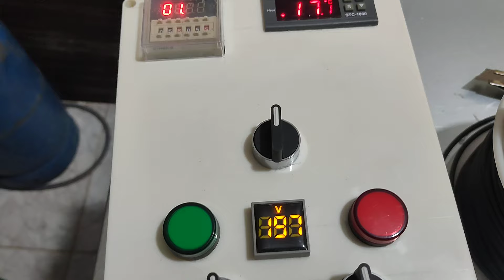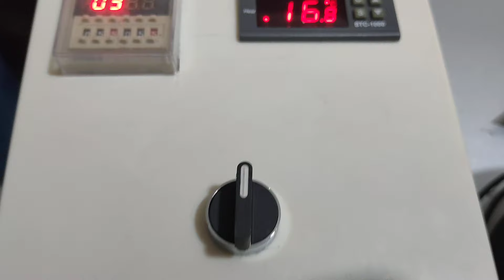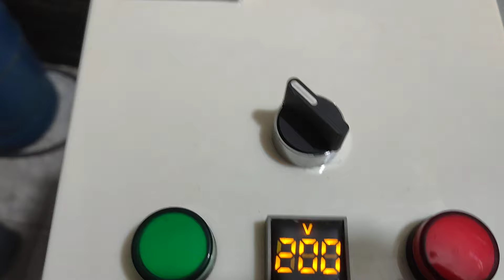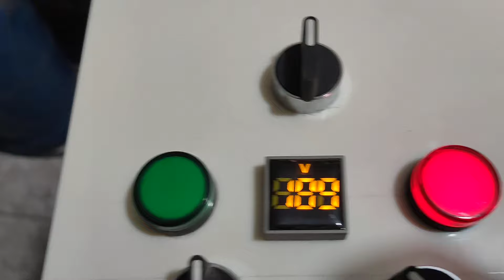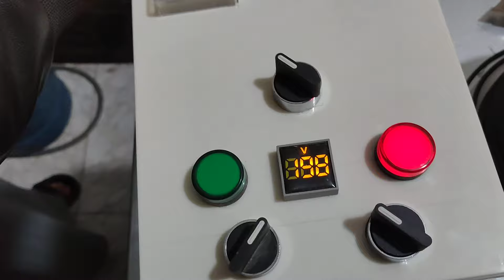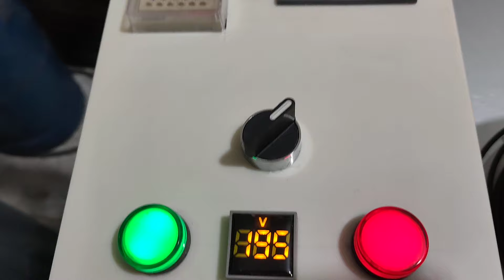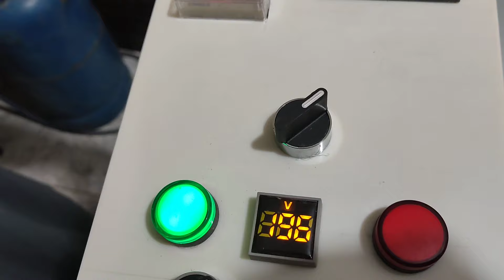لوحة تحكم 2 مرحله مُعدله وتسليمها للعميل